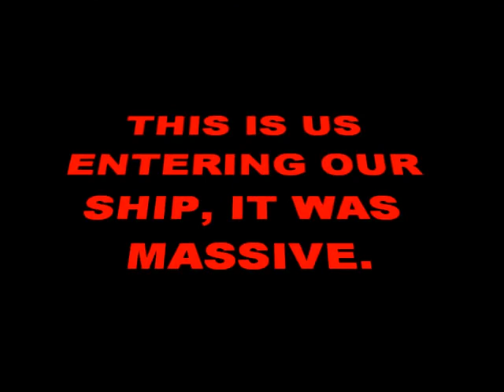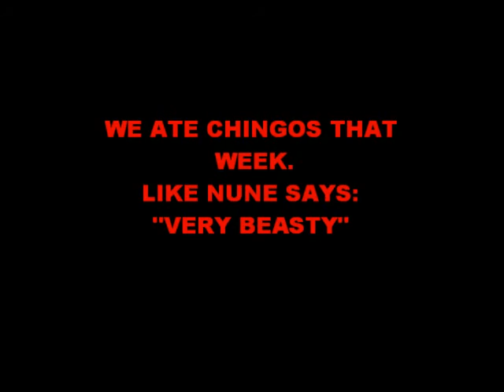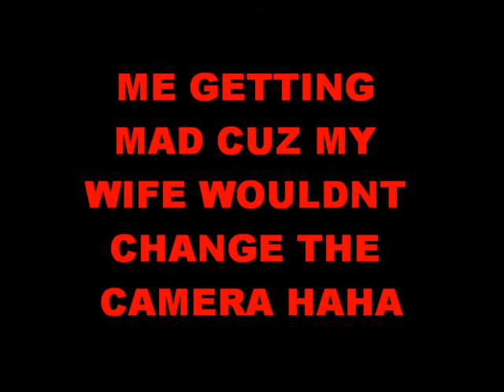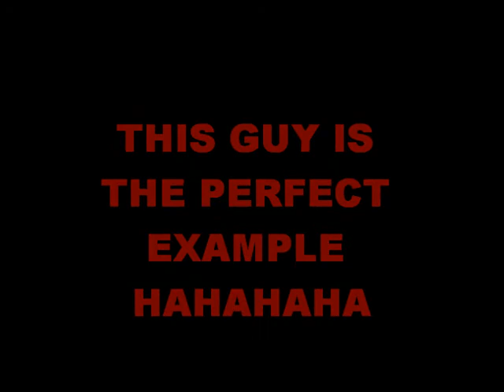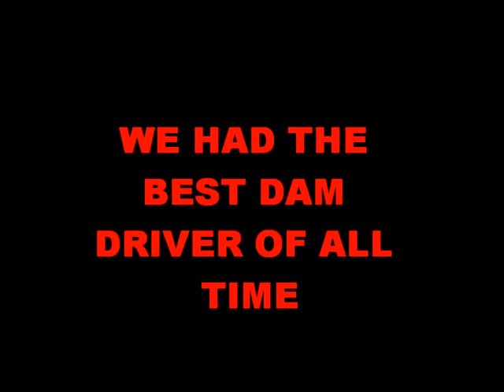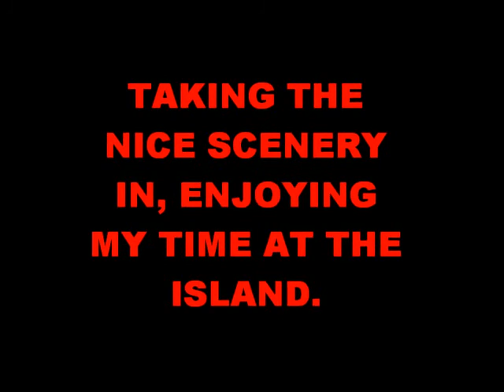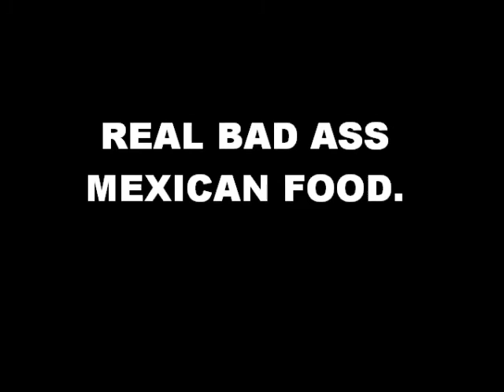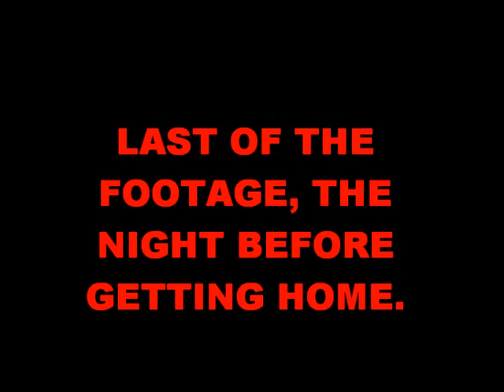THE BIG JOE SHOW (HONEYMOON EDITION)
OUR HONEY MOON ON A CARNIVAL CRUISE. no copyrights intended, i actually have the cd so nothing illigeal going on here lol